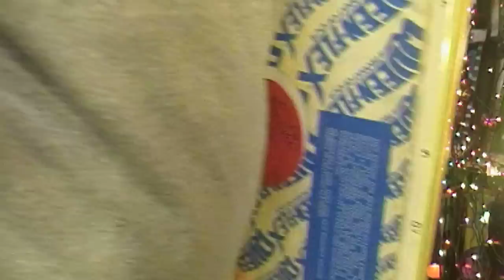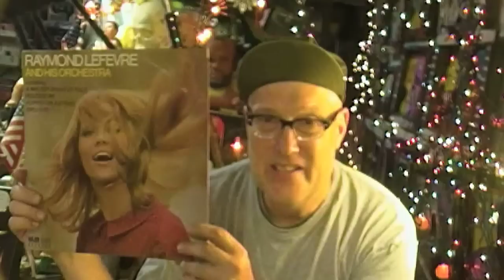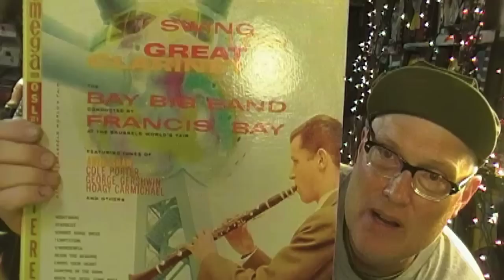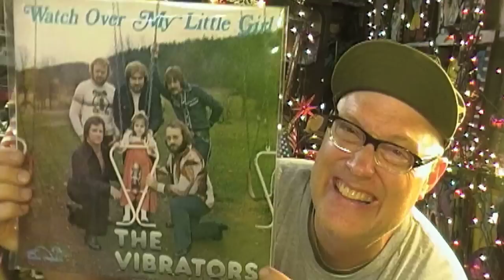EyeGlasses Story and Todays Records